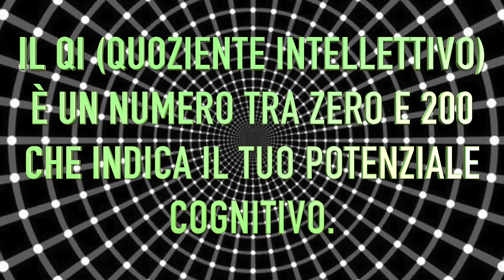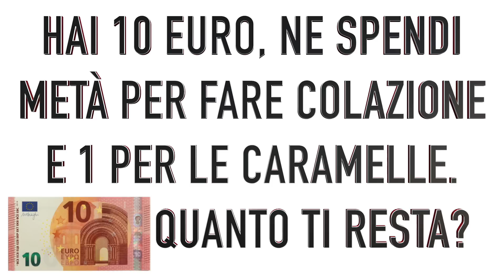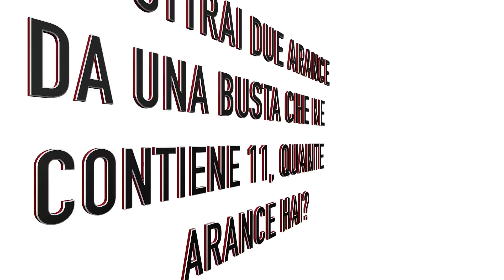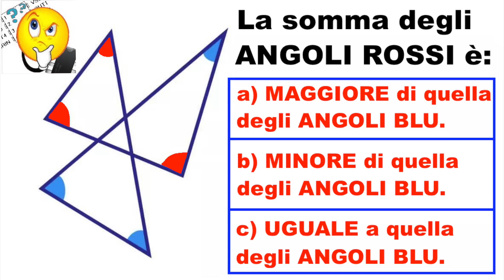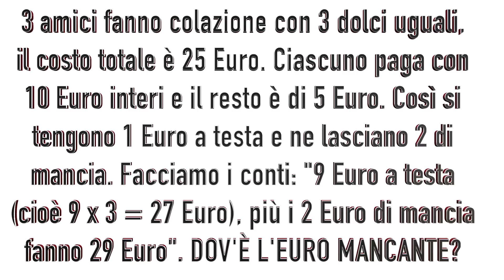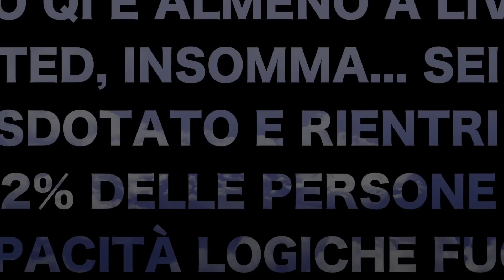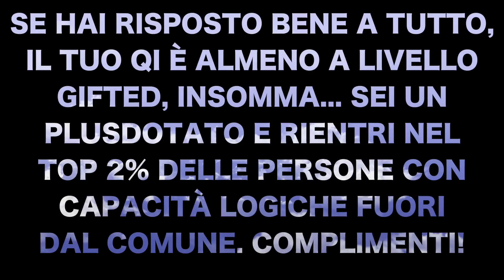QI TEST del QUOZIENTE INTELLETTIVO Medio GRATIS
Test QI con 6 domande e risposte per misurare il quoziente intellettivo da normale a 130 e oltre (livello QI Mensa). Einstein aveva 160 punti, come il quoziente intellettivo di Stephen Hawking... non è possibile racchiudere l'intelligenza generale in un numero, un valore sintetico, ma un quiz come questo è senz'altro utile per capire se il tuo cervello ragiona bene e anche come allenamento (brain training).

Live di Marco Ripà su YouTube. ABBONATI subito per sostenere il canale e guardare i contenuti in esclusiva, in Live ogni Primo Martedì del Mese alle 19:00 in punto ➜